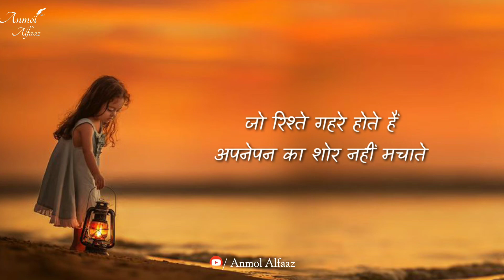खुश रहने के लिए ये बाते हमेशा याद रखना, Life Lessons, Life Changing Quotes, Hindi Motivation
खुश रहने के लिए ये बाते हमेशा याद रखना, Life Lessons, Life Changing Quotes

Anmol alfaaz
motivational quotes
motivational quotes
motivational shayari
motivational video
inspirational quotes
inspirational video
inspiration